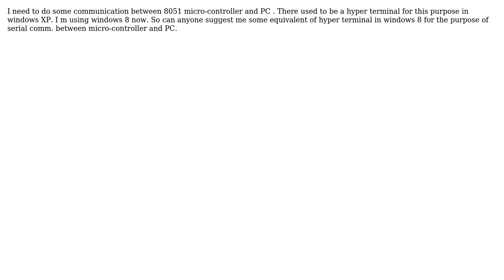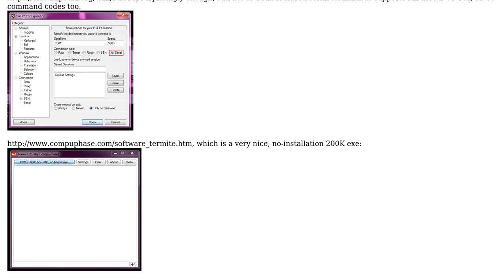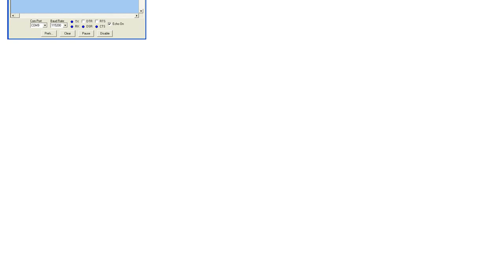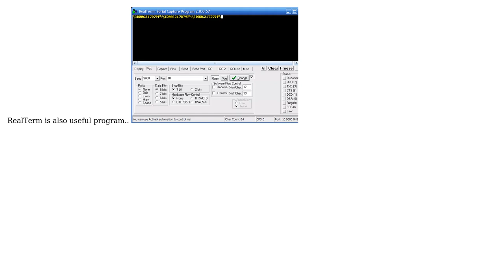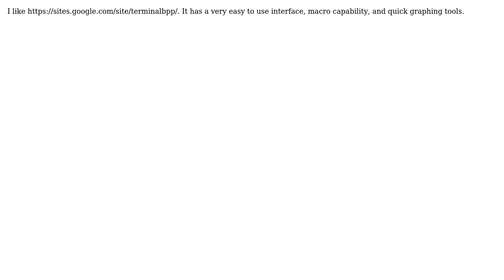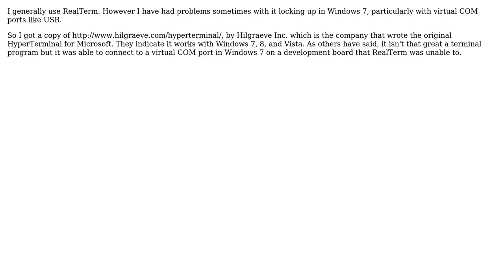Electronics: Hyper terminal equivalent in windows 8 (7 Solutions!!)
Electronics: Hyper terminal equivalent in windows 8

With thanks & praise to God, and with thanks to the many people who have made this project possible! | Content (except music & images) licensed under CC BY-SA | Music | Images & others | With thanks to user Zippi user Tom L. user tcrosley user szieke user Scott Seidman user Rev user Rehan Abbasi user Connor Wolf user Chetan Bhargava and the Stack Exchange Network Trademarks are property of their respective owners. You are responsible for your own actions.